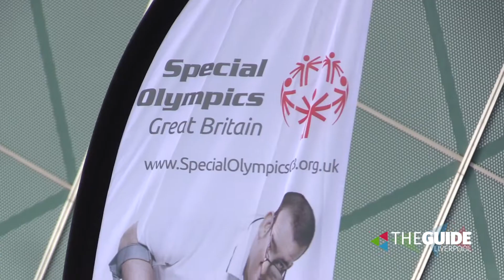Guide Live: Wednesday 17th October 2018 | The Guide Liverpool